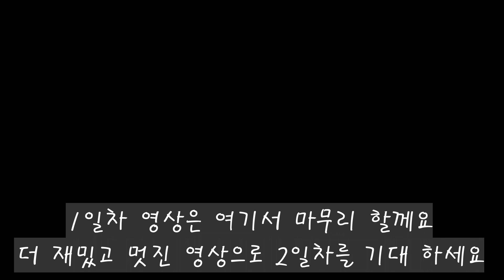BMWR1200RT 2박3일 완도 여수 라이딩 여행 1일차 (대화내용웃김)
BMWR1200RT 2박3일 완도여행, 여수여행 라이딩(해안일주도로)